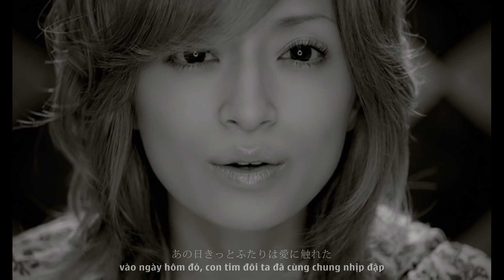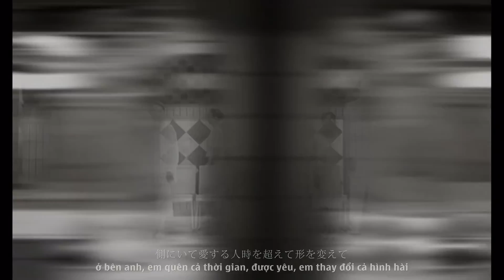【Vietsub】Heaven - Ayumi Hamasaki